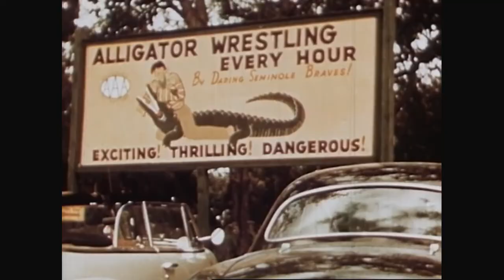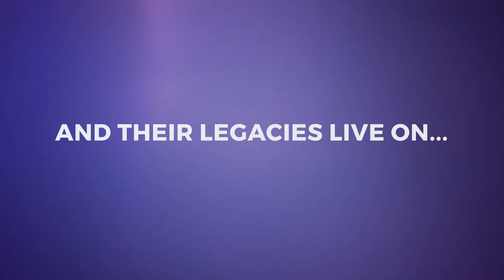Dreamcatcher Bios Official Trailer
"Dreamcatcher Bios" is a 13-part, half-hour documentary series that tells the life stories of globally successful Indigenous role models.